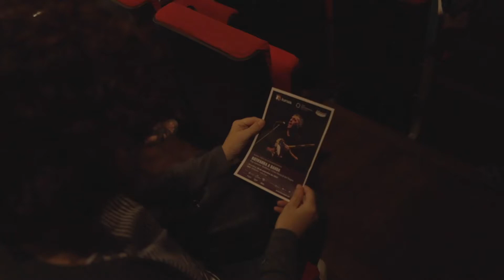El concert pòrtic de la Fira Mediterrània omple la planta baixa del Kursaal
El concert pòrtic de la Fira Mediterrània de Manresa 2022 va ser tot un èxit aquest divendres. Amb la platea de la sala gran del Kursaal plena per a la ocasió, el públic va poder veure com un dels principals exponents de la música popular valenciana no els va decepcionar.

Es tractava de Pep Gimeno amb "Botifarra" amb l'espectacle A Banda. Ell sol va fer riure i aixecar més d’un aplaudiment al públic tot parlant de la llengua valenciana i catalana i també fent alguna que altra broma sobre l’estat espanyol. El concert combinava la música amb les explicacions del mateix Gimeno sobre la peça que s’anava a interpretar en cada moment, per tal que el públic fos coneixedor del fil conductor que tenia l’espectacle.

I és que el 2012 amb La Nucia va engegar el projecte d’unir dues de les formes més populars de la nostra música: la rondalla i la banda de música. Des de llavors, ha compartit escenari amb més de 200 bandes. A Manresa ho va fer amb la Unió Musical del Bages.